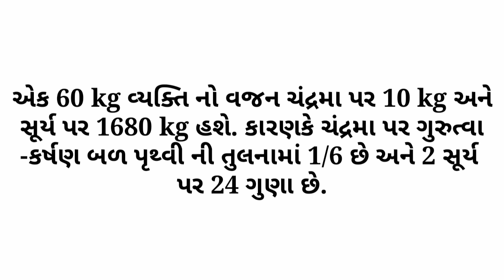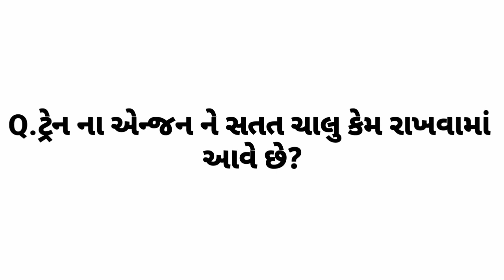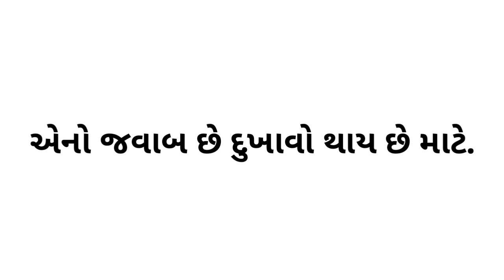ચાંદ પર મનુષ્યનો વજન ઓછો અને સૂર્ય પર વધારે કેમ હોય છે?